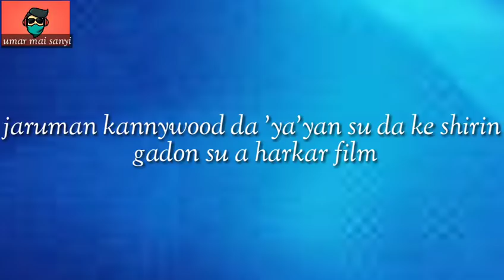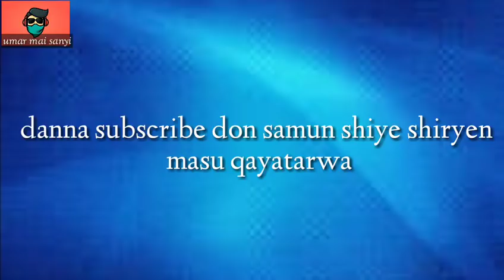Jaruman kannywood da Yayansu da zasu gaje su a harkar su ta film